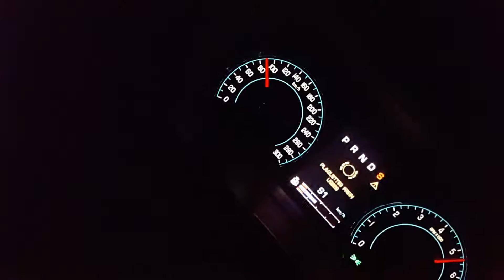jaguar Xkr-s 60 a 180kmh